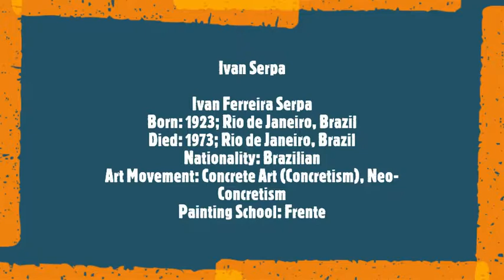Ivan Serpa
Ivan Ferreira Serpa
Born: 1923; Rio de Janeiro, Brazil
Died: 1973; Rio de Janeiro, Brazil
Nationality: Brazilian
Art Movement: Concrete Art (Concretism), Neo-Concretism
Painting School: Frente
Musical  Track:
Lester Young- You Can Depend On Me
- Lester Young (ts), Vic Dickenson (tb), Roy Eldridge (tpt), Teddy Wilson (pn), Freddie Green (gtr), Gene Ramey (bs), Jo Jones (dms)